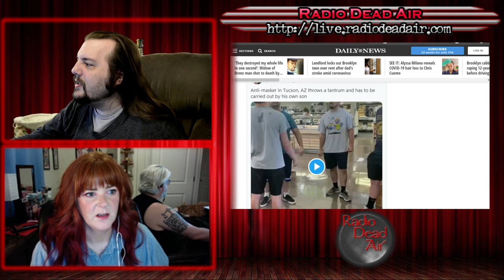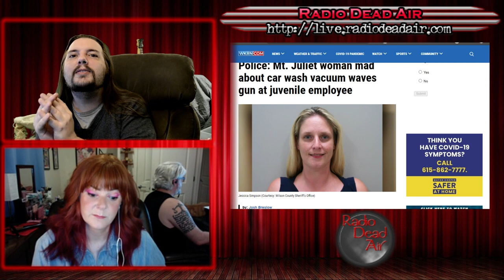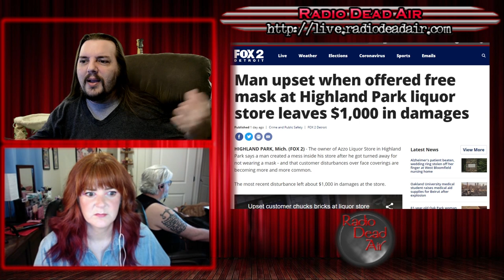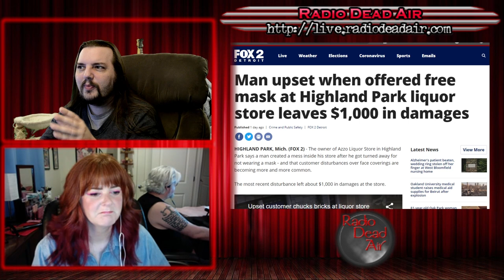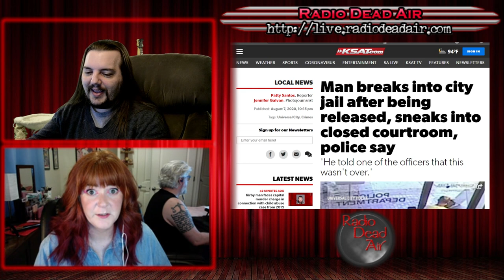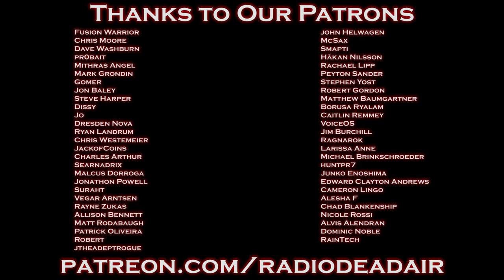WTFIWWY Live - Great Balls of Fire - 8/11/20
This week: A man is offered a free mask and responds with $1000 in property damage, when you really want to get in the last word (against the judge who sentenced you) and not only can't white men jump, they can't wear pants either ...